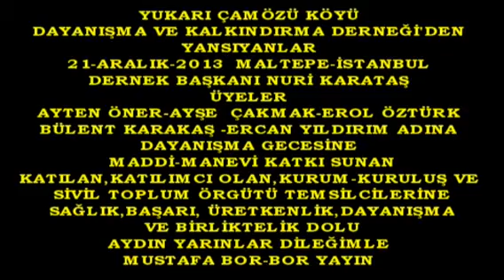Bor yayın-Sivas-Zara Y.Çamözü Köyü Derneği Dayanış.Etk-Açılış-THM Gülay Albayrak 2013-İstanbul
Sivas-Zara-Yukarı Çamözü Köyü Dayanışma ve Kalkındırma Derneği'den Yansıyanlar
Dayanışma Gecesi"Açılış Esma Karataş -THM Sanatçısı  Gülay Albayrak  21-Aralık-2013 Maltepe -İstanbul
Sivas-Zara Yukarı Çamözü Köyü Yardımlaşma ve Kalkındırma Derneği ;2013 Yılı Dayanışma Gecesi'ni Maltepe-İstanbul Salon Elagant'da Yaşama geçirdi
Başkan Nuri Karataş ve Yönetim Kurulu Üyeleri Ayten Öner ,Erol Öztürk,Ayşe Çakmak,Bülent Karakaş ,Ercan Yıldırım ve diğer üyelerin hazır bulunduğu "Dayanışma Gecesi'ne"memleketine. köyüne,toprağına değer veren duyarlı yüzlerce canımızın yanı sıra, siyasi parti ,sivil toplum örgütleri,cemevleri temsilciler ve gönül dostların katılımıyla coşku içinde yaşandı.
Sunumunu Esma Karakaş'ın yaptığı etkinlikte THM Sanatçıları;Gülay Albayrak,Taner Özdemir, Özkan Karakuş ve Yavuz Ozan; sevilen ezgilerimizi katılımcılarla birlikte seslendirdiler,akıcı havalarla oyunlar oynadılar.
Halk Kültürümüzün vazgeçilmezlerinden olan Davul-Zurna eşliğinde çekilen halaylarımızla etkinlik dahada şenlenerek, gönüllerde unutulmaz anılar yarattı.
Yapılan çekilişte hediye kazananlara hediyeleri verildi.
Dayanışma Gecesi;Birliktelik ve dayanışma ruhunun ortaya konulduğu ,biribirinden değerli dakikaların yaşandığı yarınlara taşınacak unutulmaz anların yaşanmasını sağladı.
Mustafa Bor-Bor yayın Can Haber 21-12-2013 Maltepe -İstanbul